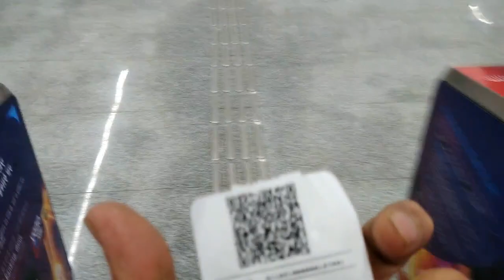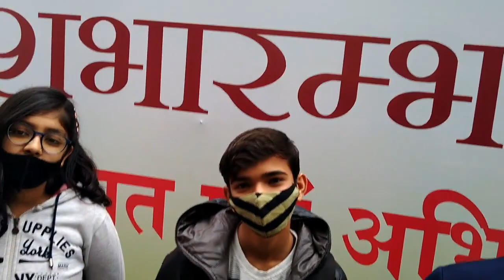Kanpur Metro VLOG Trailer | First Trip of Kanpur Metro | Kanpur metro Journey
Hey! People,

Watch the glimpse of the newly started Kanpur metro, travelling from Motijheel to IIT Kanpur Metro station.

Hi..!!!
Welcome to the Youtube channel of Anchor RATAN, who is Mumbai's only Punjabi Multi-Lingual Anchor and hosts variety of Private and Corporate events in and out of Mumbai.